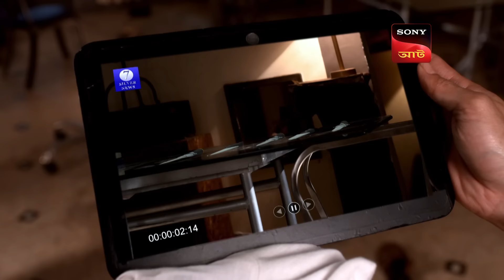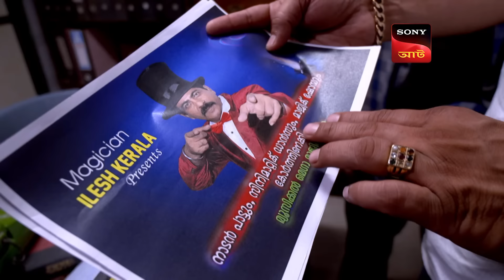An Ambulance | CID (Bengali)- Ep 1511 | Full Episode | 30 June 2024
A body falls out of an airplane with a message on a banner saying "Everyone is going to die". Apparently, the plane was booked by a guy who wanted to propose his girlfriend with a message on the plane.CID is called on the spot to investigate the case and reveal something unexpected and shocking. Watch the episode to know more.

Produced by: B.P. Singh